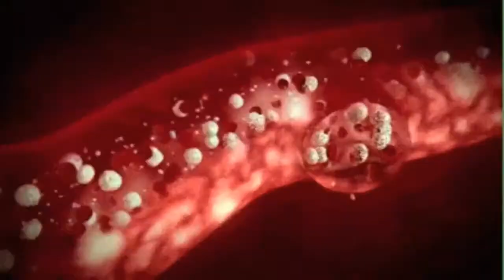Bitter Sweet Symphony : Cover en Español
Canciòn: The Verve-Bitter Sweet Symphony

Canta: Marìa Elena Mazo Lòpez (MAENA FINA)